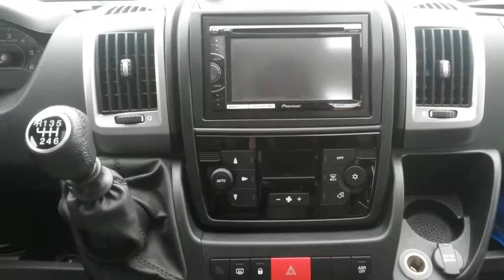Kampeerauto te koop: HOBBY SIESTA 65 GE V EDITION - ENK.BEDDEN